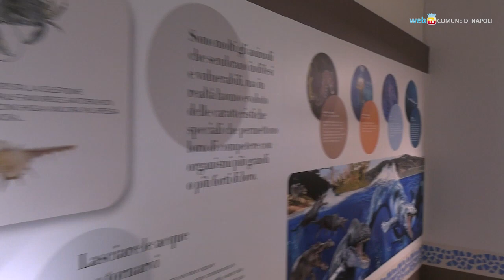Stazione zoologica Anton Dohrn 150 anni di scienza e mare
Fondata quando lo scienziato tedesco Anton Dohrn, ispirato da Charles Darwin, decise di cercare nel Golfo di Napoli le prove scientifiche dell'evoluzionismo, è il primo istituto indipendente e internazionale di biologia marina al mondo, nonché il più antico Ente di ricerca italiano.